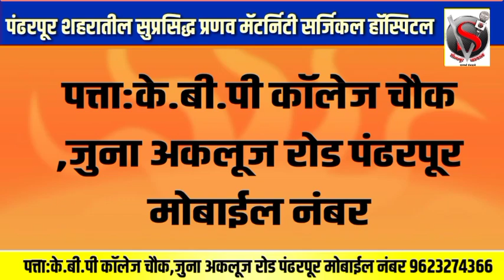मुख्यमंत्री एकनाथ शिंदे यांचं सोलापुरात आगमन,पंढरपूरात होणार एंट्री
मुख्यमंत्री एकनाथ शिंदे यांचं सोलापुरात आगमन,पंढरपूर होणार एंट्री